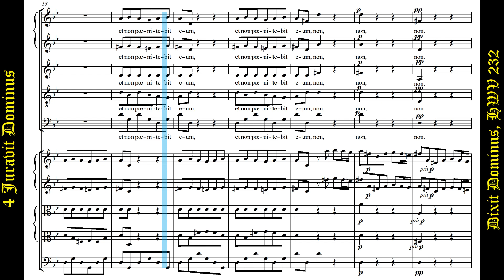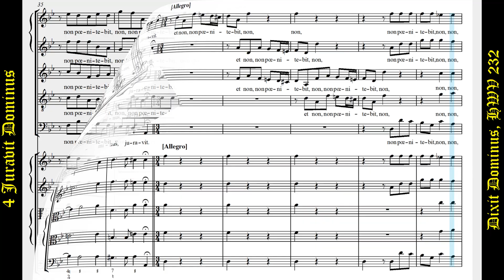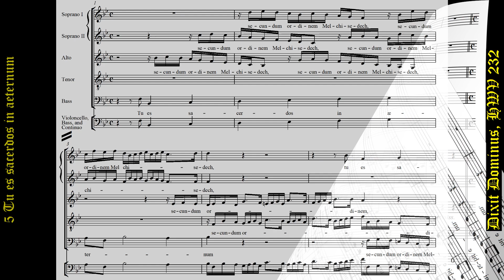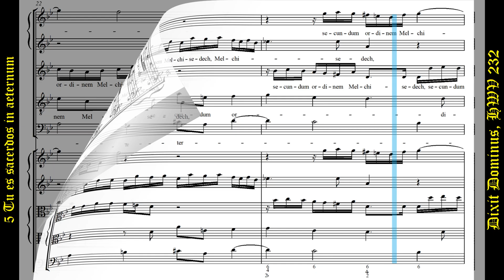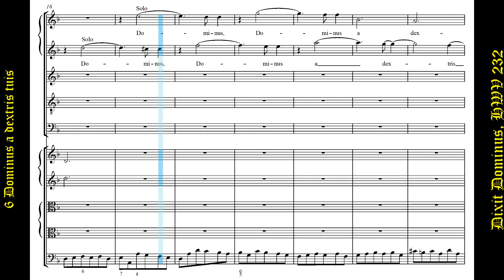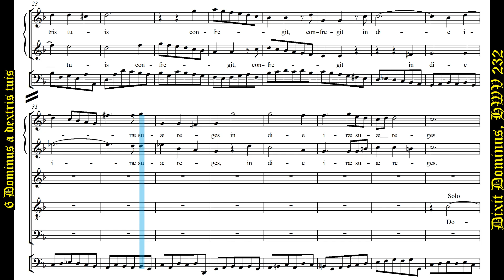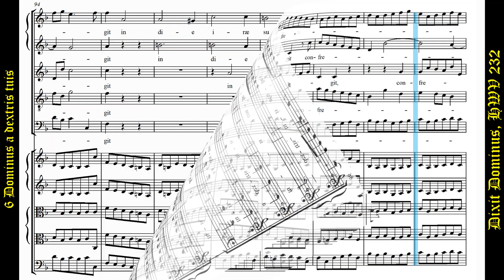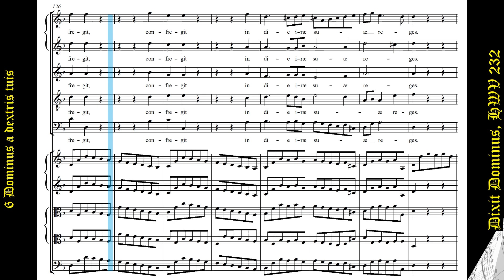Dixit dominus, HWV 232 4 Juravit 5 Tu es sacerdos 6 Dominus a dextris. Georg Friedrich Händel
Dixit dominus, HWV 232
4 Juravit Dominus et non poenitebit eum
5 Tu es sacerdos in aeternum secundum ordinem Melchisedech.
6 Dominus a dextris tuis,confregit in die irae suae reges.